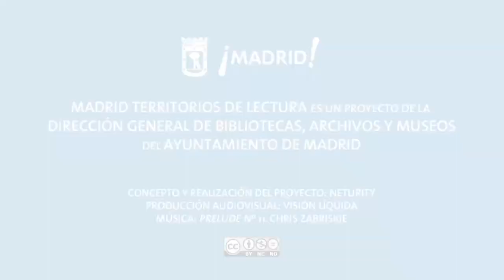Territorios de lectura: Marcos García (3)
Entrevista a Marcos García (Director de Medialab-Prado) para Madrid Territorios de Lectura.